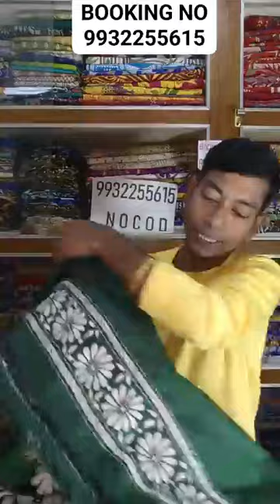Aradhana Boutique-Koushik|latest collection of designer sarees |Booking number-9932255615/8207006405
presenter-Aradhana Boutique-Koushik

Shop Address-DURGAPUR
BIDHANNOGOR

presenter-Anchal Boutique
Rajlakshmi's Saree Collection

kasutizindagikey Sarees,
chanderi Sarees,
tantra Sarees,
Kanjeevaram Sarees,
Panchampalli Sarees
Mysore Silk Saree,
Cotton Sarees,
Patola Sarees,
Leheriya Sarees,
Anchal Boutique
Maheshwari Sarees,
 Mundum Neriyathum
Bhagalpuri Silk Sarees
 Pattu Sarees.
sambalpuri wedding sari,
 Assam silk,
 gota sari,
 Resham sari,
 Zardosi sari,
 paithani sari,
 Bomkai Sarees,
bandhani sari
 neriyathum sari.